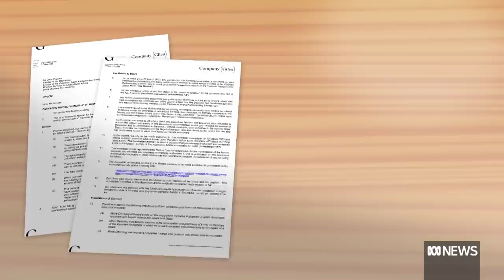Victorian Liberals vote to expel rebel MP Moira Deeming | ABC News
Victoria's Liberal Opposition Leader has sought to put an end to his party's civil war. MPs today expelled controvesial Upper House member, Moira Deeming, from their ranks and demoted one of her supporters.
John Pesutto hailed the move as a show of support for his leadership, but the partyroom vote was not overwhelming and questions remain about how the opposition can heal the internal divisions laid bare over the past few weeks.
Richard Willingham reports.